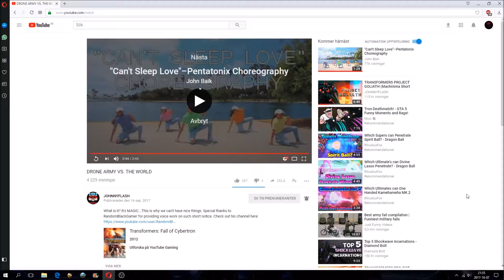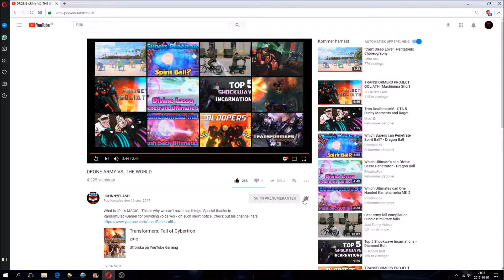Reaction to johnnyflash video for DRONE ARMY VS. THE WORLD